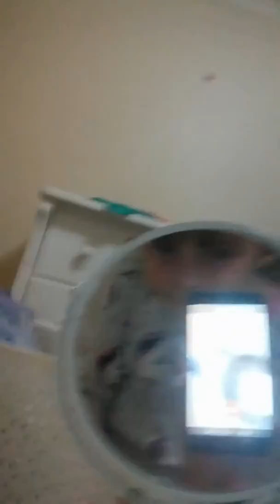27 April 2018